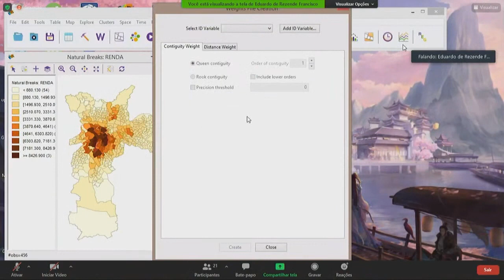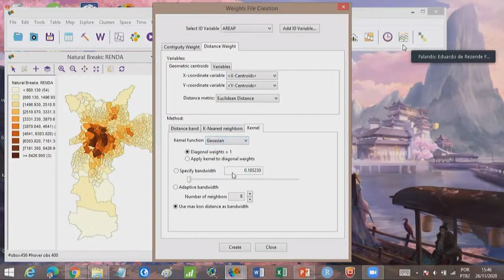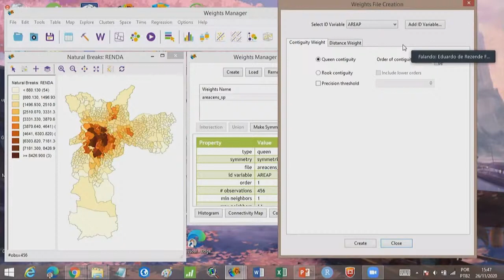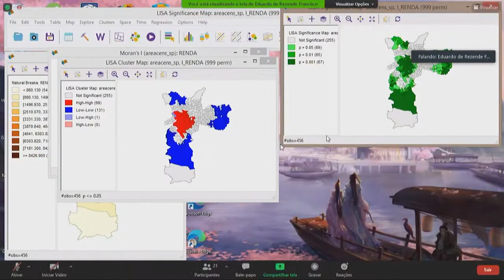Tour SemeAd 21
Vídeo apresentado no XXIII SemeAd – Seminários de Administração, realizado nos dias 25, 26 e 27 de novembro de 2020.